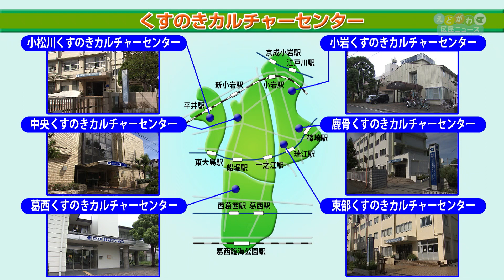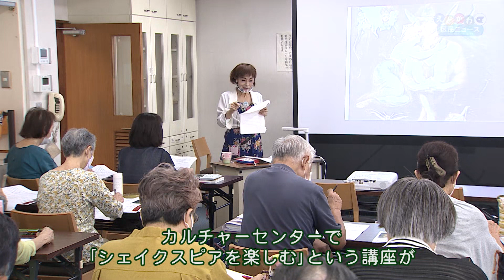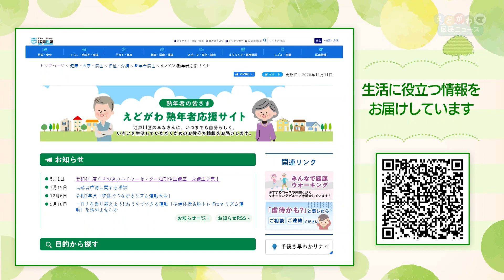毎日を元気に楽しく ～地域で活躍する熟年者の皆さん～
江戸川区には趣味や経験を生かして、毎日を元気に過ごす熟年者の皆さんがたくさんいらっしゃいます。
今回の番組では、住み慣れた地域でさまざまなことに取り組み、生き生きと活動する熟年者の皆さんをご紹介しています。